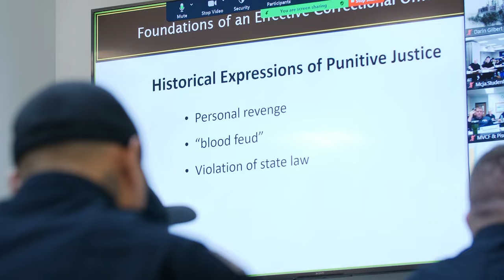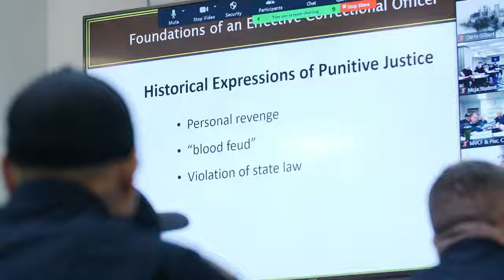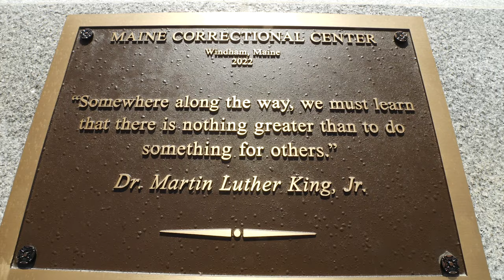The Basic Corrections Training Program Experience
New Correctional Officers and Juvenile Program Workers in Maine attend a 6-Week Basic Corrections Training Program, funded by MDOC, that includes 42.5 hours-per-week of paid training. Classes are held regionally at a MDOC facility and follows the BCTP curriculum required by the Maine Criminal Justice Academy for state certification.